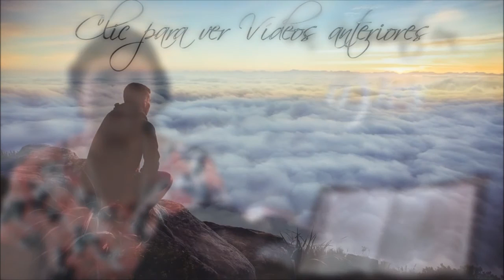Un Momento con Dios - Hebreos 7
Hebreos 7

7.1 Porque este Melquisedec, rey de Salem, sacerdote del Dios Altísimo, que salió a recibir a Abraham que volvía de la derrota de los reyes, y le bendijo,
7.2 a quien asimismo dio Abraham los diezmos de todo; cuyo nombre significa primeramente Rey de justicia, y también Rey de Salem, esto es, Rey de paz;
7.3 sin padre, sin madre, sin genealogía; que ni tiene principio de días, ni fin de vida, sino hecho semejante al Hijo de Dios, permanece sacerdote para siempre.
7.4 Considerad, pues, cuán grande era éste, a quien aun Abraham el patriarca dio diezmos del botín.
7.5 Ciertamente los que de entre los hijos de Leví reciben el sacerdocio, tienen mandamiento de tomar del pueblo los diezmos según la ley, es decir, de sus hermanos, aunque éstos también hayan salido de los lomos de Abraham.
7.6 Pero aquel cuya genealogía no es contada de entre ellos, tomó de Abraham los diezmos, y bendijo al que tenía las promesas.
7.7 Y sin discusión alguna, el menor es bendecido por el mayor.
7.8 Y aquí ciertamente reciben los diezmos hombres mortales; pero allí, uno de quien se da testimonio de que vive.
7.9 Y por decirlo así, en Abraham pagó el diezmo también Leví, que recibe los diezmos;
7.10 porque aún estaba en los lomos de su padre cuando Melquisedec le salió al encuentro.
7.11 Si, pues, la perfección fuera por el sacerdocio levítico (porque bajo él recibió el pueblo la ley), ¿qué necesidad habría aún de que se levantase otro sacerdote, según el orden de Melquisedec, y que no fuese llamado según el orden de Aarón?
7.12 Porque cambiado el sacerdocio, necesario es que haya también cambio de ley;
7.13 y aquel de quien se dice esto, es de otra tribu, de la cual nadie sirvió al altar.
7.14 Porque manifiesto es que nuestro Señor vino de la tribu de Judá, de la cual nada habló Moisés tocante al sacerdocio.
7.15 Y esto es aun más manifiesto, si a semejanza de Melquisedec se levanta un sacerdote distinto,
7.16 no constituido conforme a la ley del mandamiento acerca de la descendencia, sino según el poder de una vida indestructible.
7.17 Pues se da testimonio de él:
    Tú eres sacerdote para siempre,
    Según el orden de Melquisedec. m
7.18 Queda, pues, abrogado el mandamiento anterior a causa de su debilidad e ineficacia
7.19 (pues nada perfeccionó la ley), y de la introducción de una mejor esperanza, por la cual nos acercamos a Dios.
7.20 Y esto no fue hecho sin juramento;
7.21 porque los otros ciertamente sin juramento fueron hechos sacerdotes; pero éste, con el juramento del que le dijo:
    Juró el Señor, y no se arrepentirá:
7.22 Por tanto, Jesús es hecho fiador de un mejor pacto.
7.23 Y los otros sacerdotes llegaron a ser muchos, debido a que por la muerte no podían continuar;
7.24 mas éste, por cuanto permanece para siempre, tiene un sacerdocio inmutable;
7.25 por lo cual puede también salvar perpetuamente a los que por él se acercan a Dios, viviendo siempre para interceder por ellos.
7.26 Porque tal sumo sacerdote nos convenía: santo, inocente, sin mancha, apartado de los pecadores, y hecho más sublime que los cielos;
7.27 que no tiene necesidad cada día, como aquellos sumos sacerdotes, de ofrecer primero sacrificios por sus propios pecados, y luego por los del pueblo; porque esto lo hizo una vez para siempre, ofreciéndose a sí mismo.
7.28 Porque la ley constituye sumos sacerdotes a débiles hombres; pero la palabra del juramento, posterior a la ley, al Hijo, hecho perfecto para siempre.